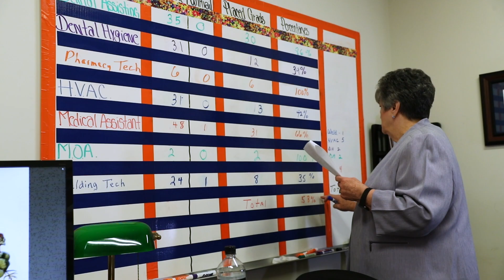Career Services | Smyrna, GA | Fortis